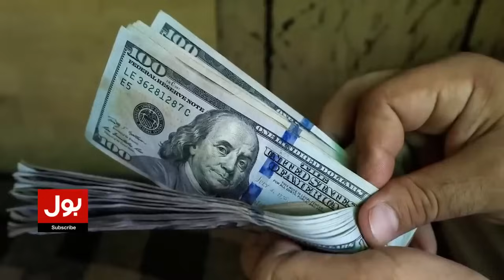US Dollar New Price | 2024 Prediction | Breaking News